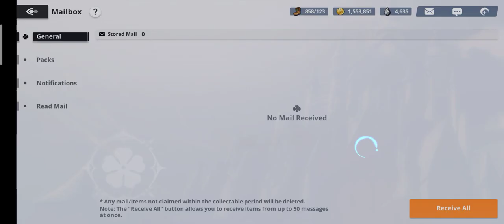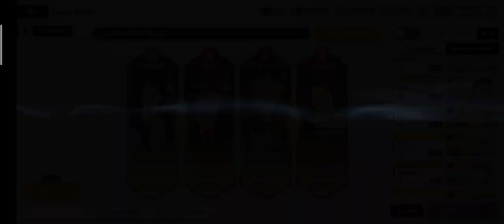Memory Hall - Unlock Boss World 1, 2, 3 - Lotus, Rades - F2P Account KidGacha!